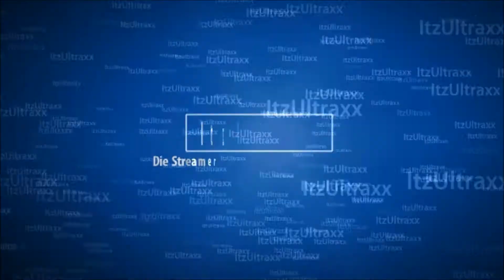Vlog #89 De Late Donderdag en Vroege Vrijdag Vlog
De Late Donderdag en vroege Vrijdag Vlog :-)